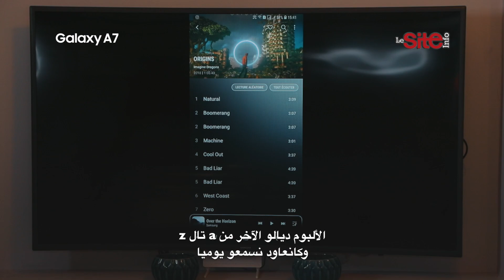Akhbar njoum ma3a Samsung Ayoub Africano